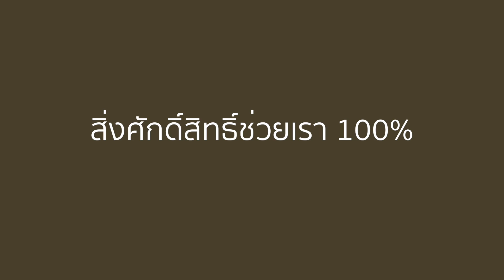Rabbit Today กอล์ฟ กุมาร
หากเห็นชายหนุ่มคนนี้ในลุคเสื้อเชิ้ต กางเกงสแล็ค (บวกกล้ามแน่นๆ) คงดูไม่ออกว่าเขาคนนี้สร้างธุรกิจออนไลน์จากการรับฝาก-เช่า เครื่องรางของขลัง กับเพจ ก. กอล์ฟ กุมาร ที่มีสมาชิกหลักแสน ฟังมุมมองในฐานะคนรุ่นใหม่กับธุรกิจที่อิงกับพลังเหนือธรรมชาติ แถมเป็นธุรกิจที่ทำเงินได้งอกงามเสียด้วยนี่สิ

ติดตาม Rabbit Today ทุกๆ ช่องทางได้ที่